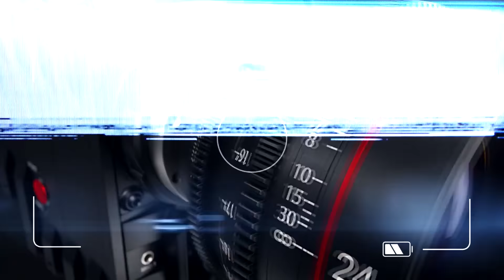🔥 SONIDO LUCKY STAR / LA VERSION ANAHI / LAZARO CARDENAS TLAXCALA 2020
LA PRESENCIA

JESUS VERA * SONIDO LUCKY STAR *

NOSOTROS SOMOS

FREDY Y EL GALLO

SONIDEROS AL GRITO DE GUERRA TV.
GRABANDO PARA TI.

🎥🎥🎥GRABANDO NUESTRA PASION🎥🎥🎥

🔊🔊🔊NO SEREMOS LOS UNICOS PERO SI LOS MEJORES🔊🔊🔊